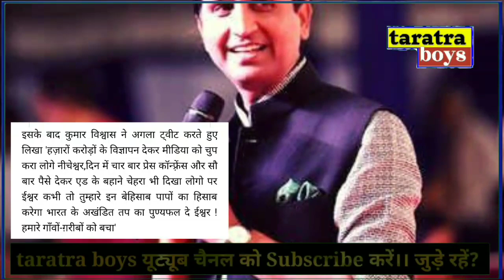Kumar Vishwas Made Serious Allegations Against Delhi CM Kejriwal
The Maharashtra government seems to be sailing into troubled waters due to differences between ShivSena led by chief minister mvainmaharashtra KumarVishwas Kejriwal UddhavThackeray and its allies, particularly Nationalist Congress Party, on some big issues. NCP Congress shiv Sena alliance break out and Sonia Gandhi Sharad Pawar not want Make government in maharashtra with Udhav Thackrey ShivSena. Raj Thackeray done MNS BJP alliance in Maharashtra on Hindutva. MNS action on NRC and MNS worker caught 50 Bangladeshi in Mumbai and Thane city. Now Sharad Pawar Sonia Gandhi NCP Congress meeting held on Pawar house and alliance break up with Udhav Thackrey ShivSena decided. NCP leader jayant patil say to Uddhav Thackeray ShivSena that not say anyone on CAA NPR NRC. The political differences between Shiv Sena and NCP have come to the fore once again with the recent announcement by chief minister Uddhav Thackeray that the contentious exercise of NPR will be carried out in the state. Uddhav Thackeray is ready to resign on the issues of National interest.

(1) CAA in Maharashtra Uddhav Thackeray ShivSena government Full details
(2) Wankhede stadium in Maharashtra 200 crore loan waiver Full details
(3) Elgar Parishad Case inquiry to NIA from Udhav Thackrey ShivSena decided full details
(4) New Police Commissioner in Maharashtra Mumbai of Uddhav Thackeray decision full details
(5) NPR start in Maharashtra by Uddhav Thackeray ShivSena decided full details
 (6) Rajya Sabha seat Election in Maharashtra full details
(7) NRC of Raj Thackeray MNS in Maharashtra Mumbai full details
(8) NCP Congress Shiv Sena confused on CAA in Maharashtra details
(9) Elgar Parishad Case or Bhima Koregaon case inquiry ShivSena decided to NIA and NCP Congress want to SIT Maharashtra police Full details
(10) Uddhav Thackeray decision of Police Commissioner to old and NCP Congress want new joining full details
(11) Udhav Thackrey decided to NPR from 1may to 15 June in Maharashtra but NCP Congress not allow that

JyotiradityaScindia #IndiaComeTogether